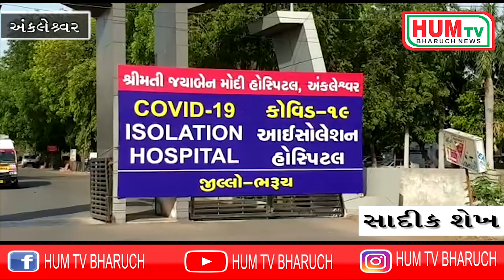28 04 2020 HUM TV BHARCUH NEWS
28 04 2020 HUM TV BHARCUH NEWS